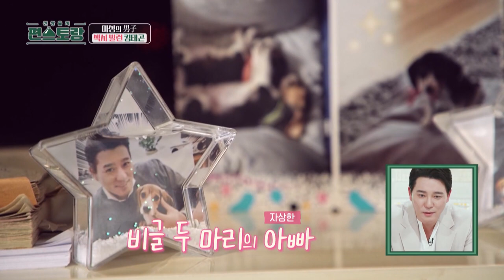Aku Selalu Buka-Bukaan Di Rumah |Fun-Staurant|SUB INDO/ENG|220506 Siaran KBS World TV